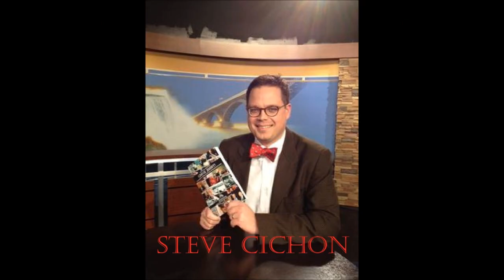500 famous bowties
this is a video montage of celebs wearing bowties, keep in mind I excluded tuxedos to shorten the list.